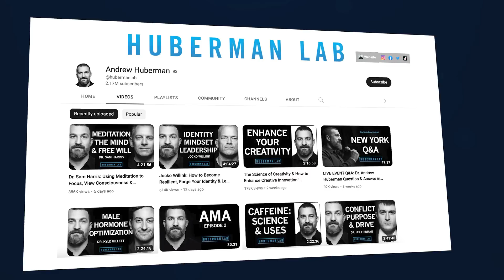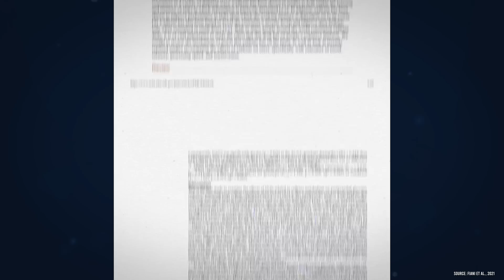I Tried Andrew Huberman’s Morning Routine for 1 Week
I tried Andrew Huberman's morning routine for 1 week but failed. Andrew Huberman is a widely respected neuroscientist and professor at Stanford University. I've been listening to his podcast Huberman lab over the last year and have actually implemented a lot of his best practices from sleep into my morning routine. That being said, I thought it would be interesting to follow his morning routine as closely as possible for 1 week. Here's what I learned.

TIMESTAMPS:
00:00 - Introduction
00:30 - Andrew Huberman's Morning Routine
04:36 - How My Morning Routine Deviated
08:10 - What I Learned